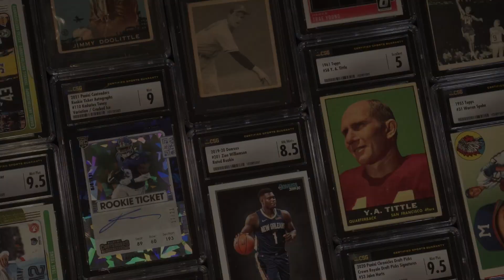CSG Scores at The MINT Collective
Check out the CSG highlight video from the 2022 MINT Collective in Las Vegas.